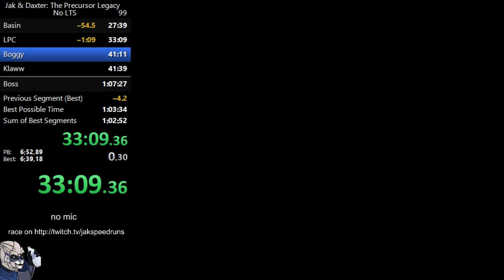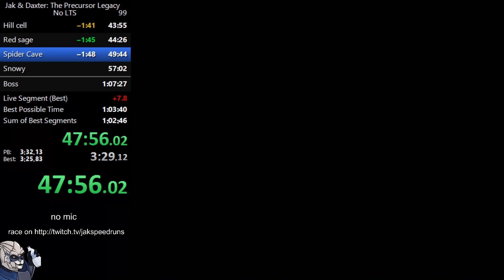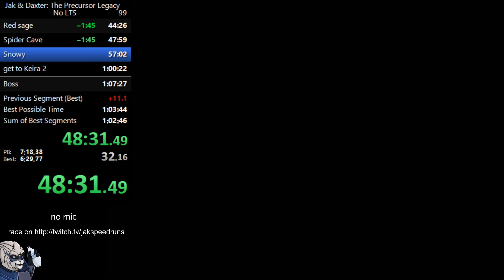Jak 1 no lts Speedrun in 1h 4min 50sec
Done in the jak no lts tournament. Thats why there is no mic -- Watch live